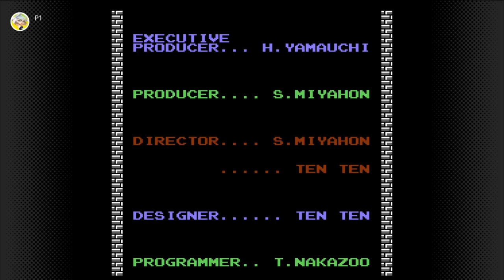The Legend of Zelda | Zelda Marathon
We're gonna begin a long adventure through every Zelda game, starting with the first one.